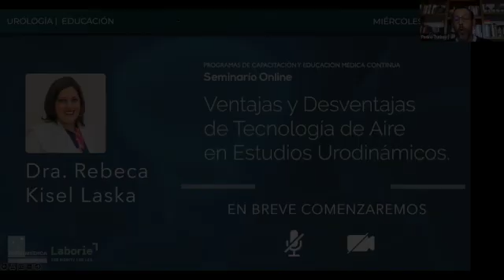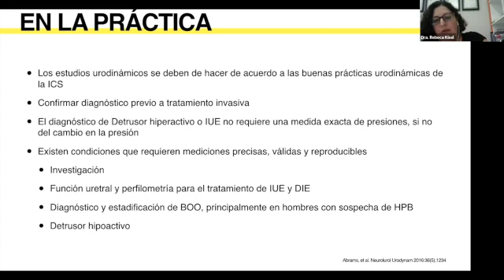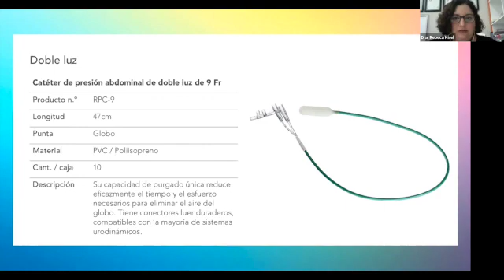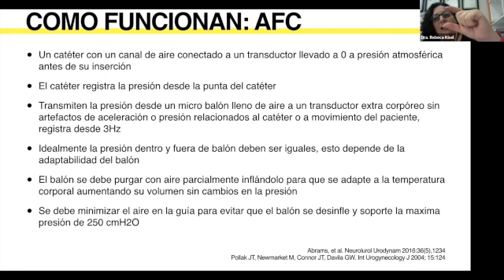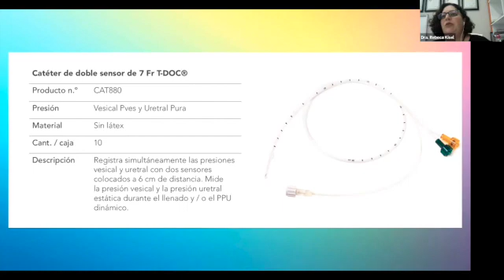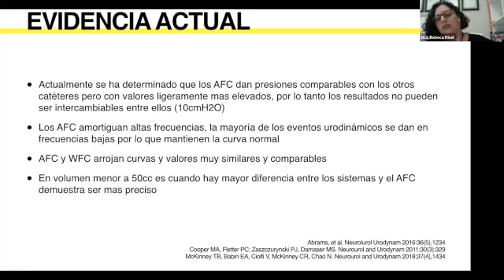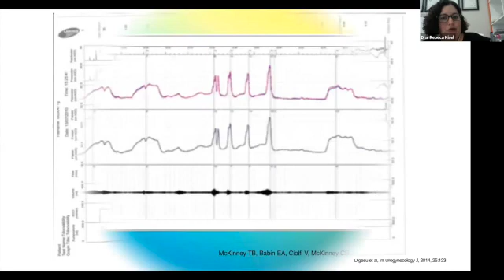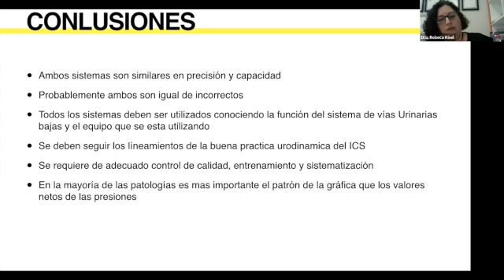Sesión - Ventajas y Desventajas de Tecnología de Aire en Estudios Urodinámicos. 26/01/22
Grabación de nuestro seminario en línea del 26 de Enero del 2022.

- Ventajas y Desventajas de Tecnología de Aire en Estudios Urodinámicos -

Ponente:
Dra. Rebeca Kisel Laska
Especialista en Ginecología y Obstetricia (Hospital Angeles Lomas/ UNAM), Sub Especialista en Urología Ginecológica (Instituto Nacional de Perinatologia, UNAM), MBA (Masters in business administration), Health Care Management University of Phoenix, Plantation Fl, Entrenamiento en Neuromodulación Sacra (Medtronic Miami Florida), Curso en entrenamiento práctico en Cirugía de Piso Pélvico en unidad de Ginecología del Hospital Jeanne De Flandre en el Hospital Universitario de Lille, Francia, Miembro fundador de Clínica del Piso Pélvico en el Hospital Vivian Pellas en Managua, Nicaragua y en Guadalajara, Jalisco, México.

Certificaciones:
· Consejo Mexicano de Ginecología y Obstetricia (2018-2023)

· Consejo Mexicano de Urología Ginecología (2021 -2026)

Experiencia:
· 11 años como Gineco-Obstetra

· 9 años de Urologia Ginecológica

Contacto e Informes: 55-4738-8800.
*Información para profesionales de la salud. Para más información de nuestros seminarios, visite nuestro blog en:

*Información para profesionales de la salud.